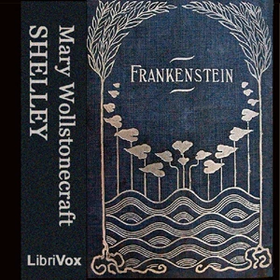Mary Shelley's Frankenstein or The Modern Prometheus, Volume 2 - Chapter 6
Mary Shelly's Frankenstein follows the story of of Victor Frankenstein and the human-like creature he creates.
Victor Frankenstein, a student and scientific genius, is totality focused on the animation of lifeless matter.
He succeeds in his endeavour in creating the "creature", but at what cost?
Responsibility, guilt, fear, and death ensue as the story of Frankenstein touches upon obsession without considering the bigger picture of consequence.

Audiobook provided by librivox.
Visit librivox.org for public domain audiobooks